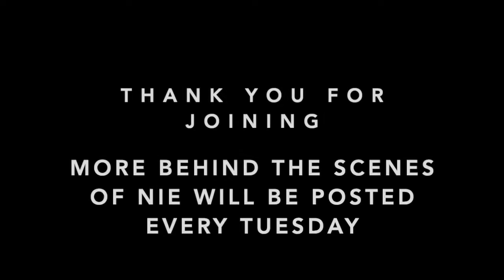Tell Us More Tuesday - NIE Norway Summer Update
This 'Tell Us More Tuesday' hear from Co-Artistic Director Kjell Moberg give an update on what is happening at NIE in Norway this Summer.